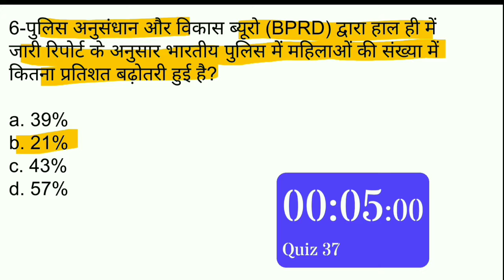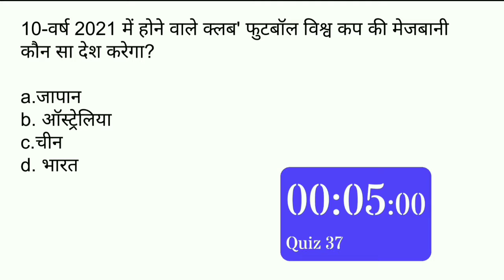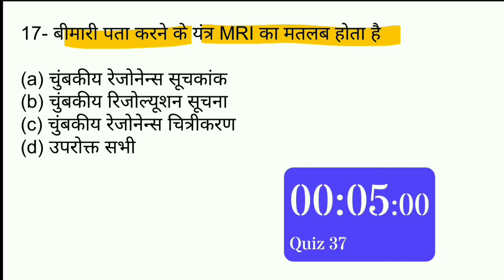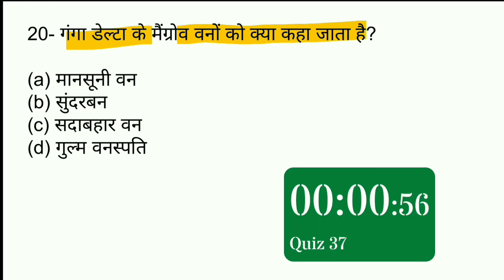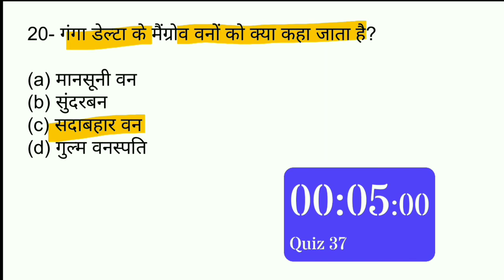important gk questions #37 | uptet gk 2019 | railway exam gk 2019 | static gk 2019 | up si exam